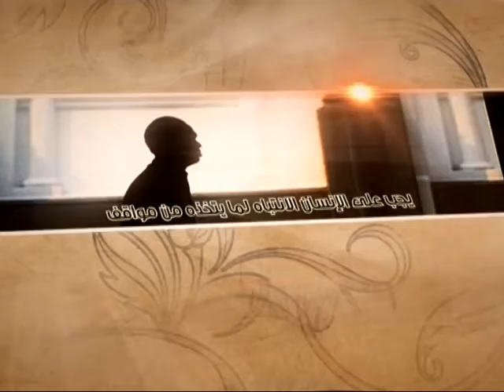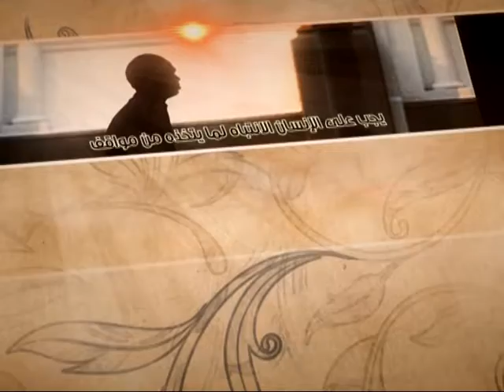العبقات - نظرة في البخاري - آية الله الفقيه السيد محمد رضا الشيرازي رحمه الله